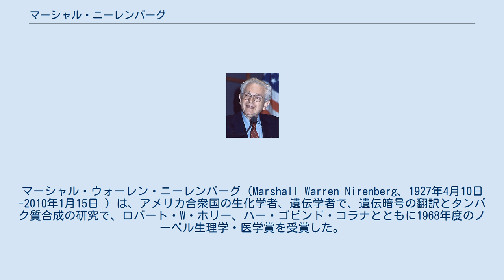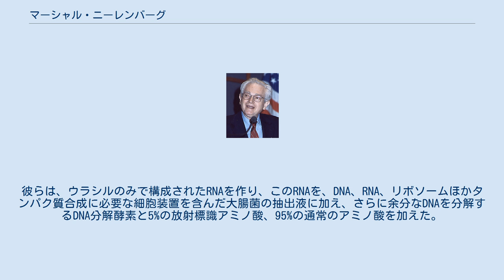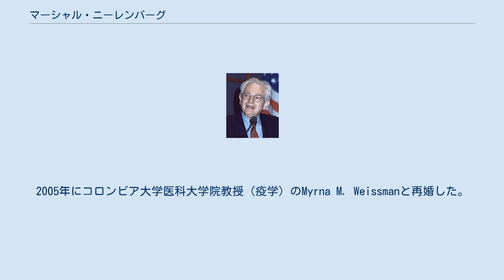マーシャル・ニーレンバーグ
マーシャル・ウォーレン・ニーレンバーグ（Marshall Warren Nirenberg、1927年4月10日 -2010年1月15日 ）は、アメリカ合衆国の生化学者、遺伝学者で、遺伝暗号の翻訳とタンパク質合成の研究で、ロバート・W・ホリー、ハー・ゴビンド・コラナとともに1968年度のノーベル生理学・医学賞を受賞した。
 1959年までに、オズワルド・アベリー、フランシス・クリック、ジェームズ・ワトソンらの研究によって、遺伝情報を保持する分子はDNAであることが明らかとなっていた。
しかし、DNAがどのように複製し、DNAの情報がどのようにタンパク質に伝わり、またその過程でRNAがどのような役割を果たすのかは分かっていなかった。
ニーレンバーグはアメリカ国立衛生研究所のハインリッヒ・マッシーとともにこの問題に答えようとした。
彼らは、ウラシルのみで構成されたRNAを作り、このRNAを、DNA、RNA、リボソームほかタンパク質合成に必要な細胞装置を含んだ大腸菌の抽出液に加え、さらに余分なDNAを分解するDNA分解酵素と5%の放射標識アミノ酸、95%の通常のアミノ酸を加えた。
すると、放射標識されたフェニルアラニンを含む抽出液で、得られたタンパク質に放射標識が見られた。
この実験によって、遺伝暗号UUUはフェニルアラニンを意味することが明らかとなった。
これはコドンの解読の第一歩であり、伝令RNAの役割を始めて示した実験である。
 ニーレンバーグはこの実験で大きな注目を集めた。
数年後に彼らは同様の実験を行い、アデニンだけからなるAAAはリシン、シトシンだけからなるCCCはプロリン、グアニンだけからなるGGGは何もコードしないことを明らかにした。
次のブレイクスルーは、ニーレンバーグの研究室の大学院生であるフィリップ・リーダーがもたらした。
彼は運搬RNAの配列を決定する方法を考案したのである。
この方法によりコドンの解読は一気に進み、50のコドンの解読が終了した。
コラナの実験によりこれらの結果が検証され、遺伝暗号は完全に明らかとなった。
 ニーレンバーグは後に神経科学やホメオボックス遺伝子の研究を行った。
 ニーレンバーグは、ハリーとミネルバの子としてニューヨークで生まれた。
彼は子供の頃にリウマチを患ったため、一家は亜熱帯性気候のフロリダ州オーランドに引っ越した。
彼は生物学に興味を持ち、フロリダ大学で動物学を専攻し、1948年に学士号、1952年に修士号を取得した。
彼は修士時代にはトビケラの生態学と毒性について研究した。
そして1957年にミシガン大学で生化学の博士号を取得した。
 彼はアメリカ癌学会のフェローとして1957年にアメリカ国立衛生研究所で研究を始め、1960年にアメリカ国立衛生研究所所属の生化学者となった。
1959年よりDNAからRNA、タンパク質に至るセントラルドグマの研究を始めた。
ニーレンバーグの画期的な研究が認められ、彼は1962年に生化学・遺伝学部門の責任者となった。
1961年にはブラジルのリオデジャネイロ出身の化学者であるペロラ・ザルツマンと結婚した。
彼女は、2001年に他界した。
2005年にコロンビア大学医科大学院教授（疫学）のMyrna M. Weissmanと再婚した。
 1964年にリンドン・ジョンソン大統領より国家栄誉賞を授与された。
2001年にはアメリカ哲学会の会員に選ばれた。